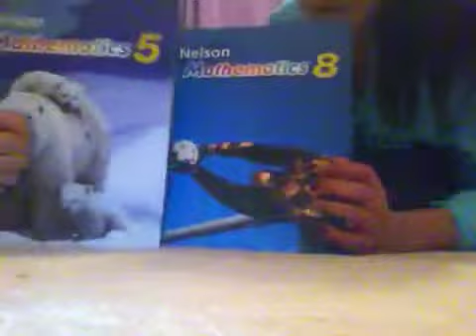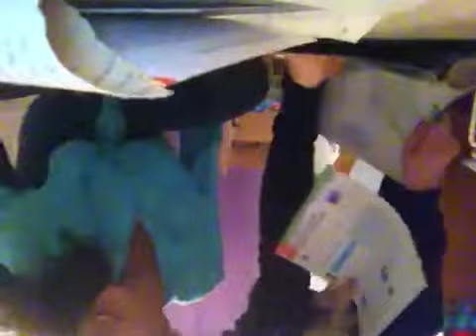Making a secret book part.1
We are going to show you all about making a secret book for school. Very easy requires no adult supervision or help.